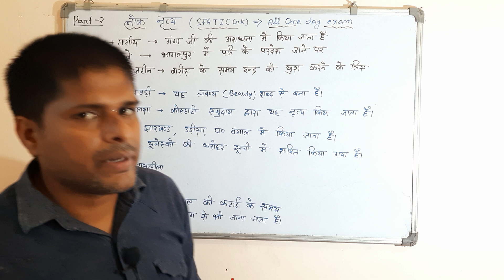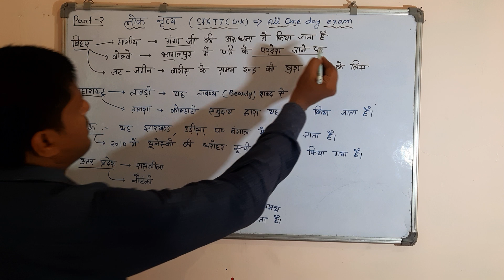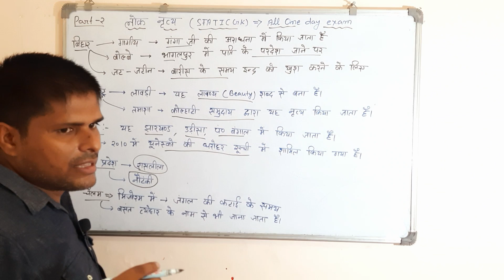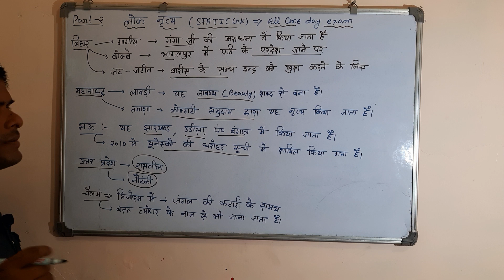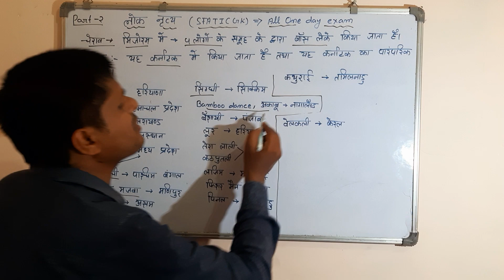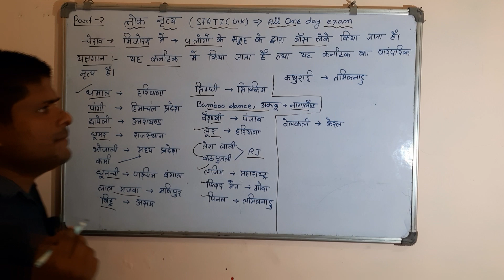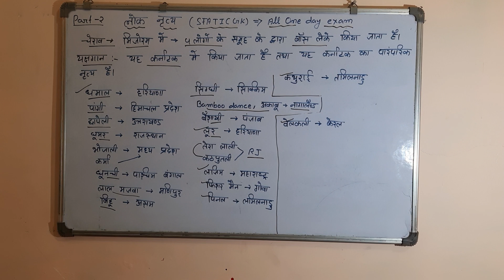लोक नृत्य भाग -2!railway